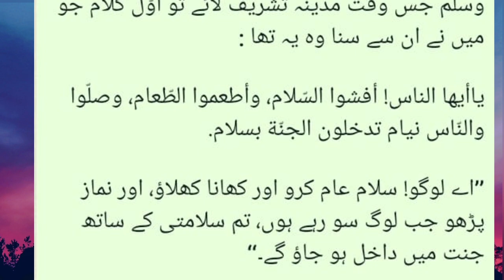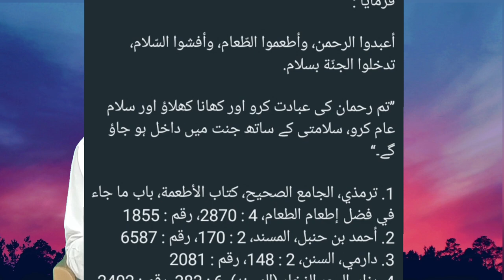Shab e Barat Ka Halwa Khana Kaisa? | شب برات کا حلوہ کھانا | Shab e Barat Me Hone Wali Biddat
"Shab-e-Barat" is  the night between the 14th and 15th day of the Islamic month of Sha'ban. It is believed to be a night of forgiveness and salvation, and  Muslims observe it by offering prayers, reciting the Quran, and seeking forgiveness for their sins.
Shab e Barat alwa takseem karna kesa hai , Alwa khana kesa hai, badat kia hai, shirk kia hai,
Shab e barat alwa takseem karna kis hadees se sabit hai, 15-Shaban Ko Halwa Banane ki shari haisiyat Halwa.Shab E Barat ka Halwa 2023.
"Alwa takseem karna" is a phrase in Urdu which means "to distribute sweets". It is a common practice among Muslims on the occasion of Shab-e-Barat to distribute sweets and desserts among family, friends, and neighbors as a way of sharing blessings and spreading joy.
Cooking halwa on Shab-e-Barat is neither obligatory nor sunnah, nor haram or illegitimate, but the truth is that cooking halwa on Shab-e-Barat, like all other foods, is permissible  and if it is done with good intentions, it is a good and if he gets reward by feeding delicious food to the poor and needy and his family members, then this is also a rewarding work.
Shab e Barat Ka Halwa Khana Kaisa? | Shab e Barat Me Hone Wali Biddat |
شب برات حلوہ پکانا  اور تقسیم کرنا کیسا ہے؟ شب برات حلوہ تقسیم کرنا بدعت ہے۔  کیا شب برات حلوہ تقسیم کرنا سُنت سے ثابت ہے؟  برصغیر میں حلوہ تقسیم کرنے کی بدعت کس نے نکالی۔
shab e barat ki ibadat,shab e barat ki fazilat,shab e barat ki haqiqat,15 shaban ki haqeeqat,shab e barat ka roza,shab e barat status,shab e barat ka wazifa,shab e barat,shab e barat.
حدیثیں:
حضرت عبد اللہ بن سلام رضی اللہ عنہ سے روایت ہے کہ حضور نبی اکرم صلی اللہ علیہ وآلہ وسلم جس وقت مدینہ تشریف لائے تو اَوّل کلام جو میں نے ان سے سنا وہ یہ تھا :

ياأيها الناس! أفشوا السّلام، وأطعموا الطّعام، وصلّوا والنّاس نيام تدخلون الجنّة بسلام.

’’اے لوگو! سلام عام کرو اور کھانا کھلاؤ، اور نماز پڑھو جب لوگ سو رہے ہوں، تم سلامتی کے ساتھ جنت میں داخل ہو جاؤ گے۔‘‘

1. ترمذي، الجامع الصحيح، کتاب صفة القيامة والرقائق والورع، 4 : 652، رقم : 2485
2. ابن ماجه، السنن، کتاب إقامة الصلاة والسنة فيها، باب في قيام الليل، 1 : 423، رقم : 1334
3. ابن ماجه، السنن، کتاب الأطعمة، باب إطعام الطعام، 2 : 1083، رقم : 3251
4. أحمد بن حنبل، المسند، 5 : 451، رقم : 23835
5. دارمي، السنن، 1 : 405، رقم : 1460
 حضرت عبد اللہ بن عمرو رضی اللہ عنہ سے روایت ہے کہ حضور نبی اکرم صلی اللہ علیہ وآلہ وسلم نے فرمایا :

أعبدوا الرحمن، وأطعموا الطّعام، وأفشوا السّلام، تدخلوا الجنّة بسلام.

’’تم رحمان کی عبادت کرو اور کھانا کھلاؤ اور سلام عام کرو، سلامتی کے ساتھ جنت میں داخل ہو جاؤ گے۔‘‘

1. ترمذي، الجامع الصحيح، کتاب الأطعمة، باب ما جاء في فضل إطعام الطعام، 4 : 2870، رقم : 1855
2. أحمد بن حنبل، المسند، 2 : 170، رقم : 6587
3. دارمي، السنن، 2 : 148، رقم : 2081
4. بزار، البحر الزخار (المسند)، 6 : 383، رقم : 2402
5. بخاري، الأدب المفرد، 1 : 340، رقم : 981
 حضرت عمر رضی اللہ عنہ نے حضرت صہیب رضی اللہ عنہ سے کثرت کے ساتھ کھانا کھلانے کا شکوہ کیا اور اسے اِسراف قرار دیا، تو انہوں نے حضور نبی اکرم صلی اللہ علیہ وآلہ وسلم کے اس فرمان کا حوالہ دیا :

خيارکم من أطعم الطّعام، وردّ السّلام.

’’تم میں سے بہترین وہ ہیں جو کھانا کھلاتے ہیں اور سلام کا جواب دیتے ہیں۔‘‘

1. أحمد بن حنبل، المسند، 6 : 16، رقم : 23971، 23974
2. طحاوي، شرح معاني الآثار، 4 : 166، 167، رقم : 7105
3. حاکم، المستدرک علي الصحيحين، 4 : 310، رقم : 7739
4. بيهقي، شعب الإيمان، 6 : 478، رقم : 8973